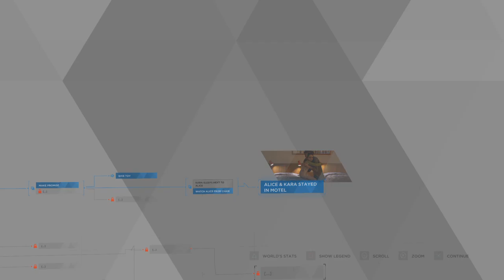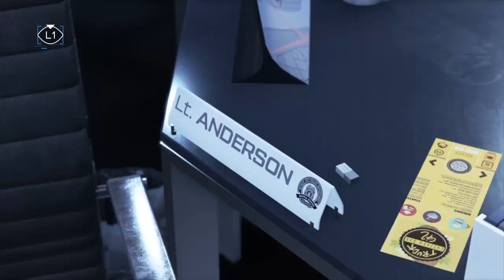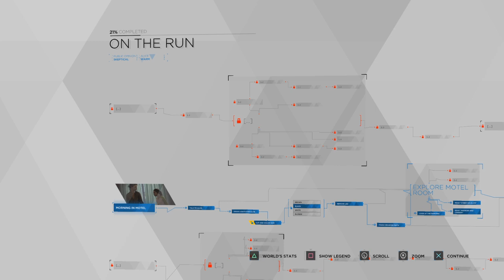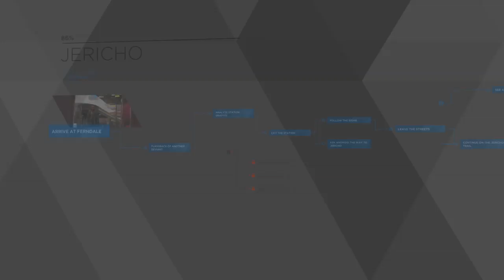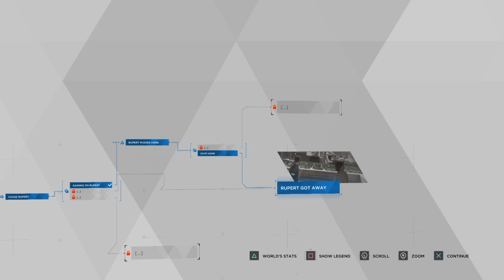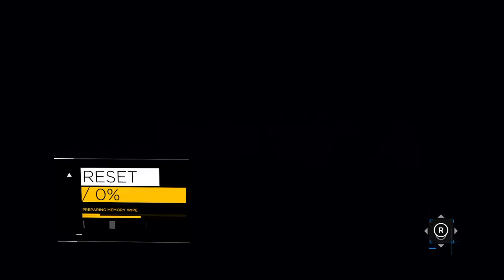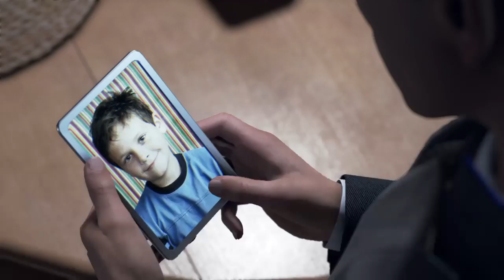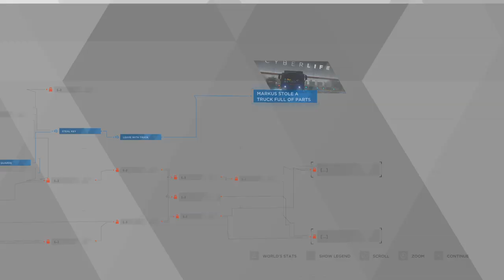Become Human part 3